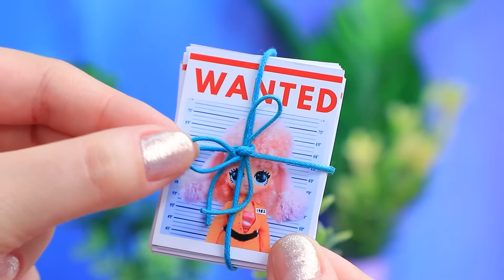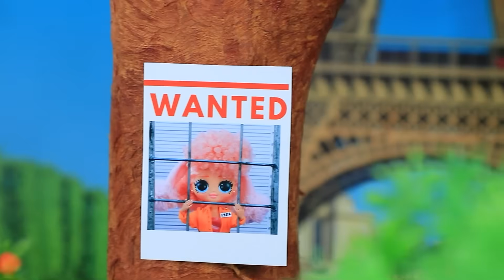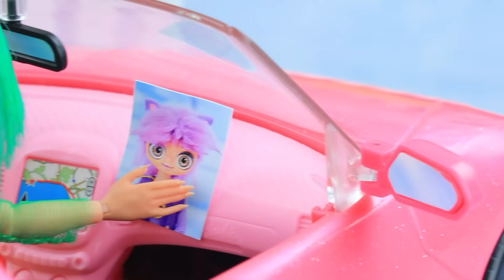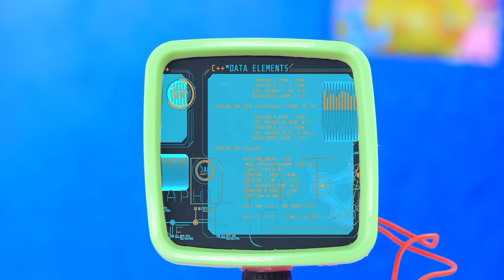¡Aventuras de Bluey! ¡Perdimos a Nuestros Padres! 32 Manualidades para LOL OMG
¡Intensamente 2: Alegría, Ansiedad y Desagrado con sus Bebés | Activar TODAS las notificaciones

¡Bluey y Bingo son hermanas juguetonas! ¡Sus padres decidieron buscarles una niñera atenta! ¡Pero Coco resultó ser una villana y las encerró en el armario! ¿Saldrán las chicas y castigarán a la niñera? ¡Descubrámoslo en el nuevo episodio de LaLiLu!

Herramientas y materiales:
• Muñecas
• Tela
• Pinturas acrílicas
• Pelo
• Encaje
• Pajitas
• Pipeta
• Papel espuma
• Pequeñas partes
• Pintura
• Recipiente para salsa
• Cabello sintético
• Papel
• Impresora
• Cadena
• Vaso de papel
• Cartón corrugado
• Tapa
• Envases de plástico
• Cotonetes
• Cadena
• Accesorios